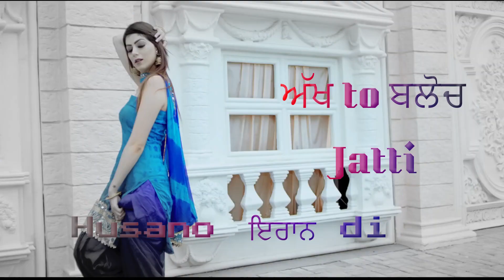Jhanjar Whatsapp Status | AKM Singh | Lyrical Whatsapp Status | Punjabi Songs 2020 | Jass Records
Original Song Credit To :- AKM Singh